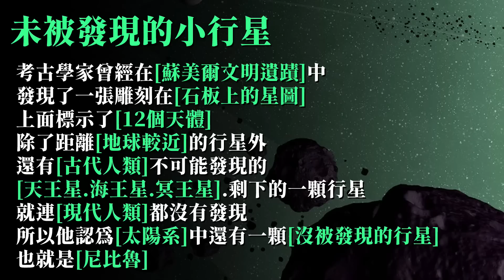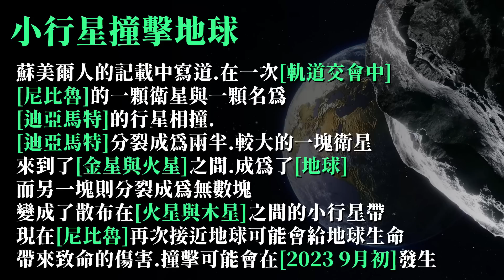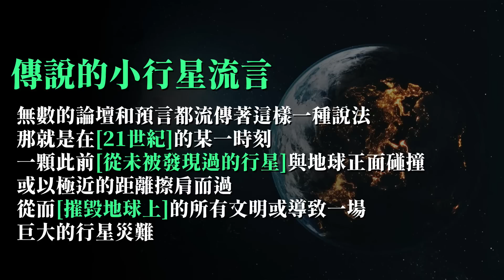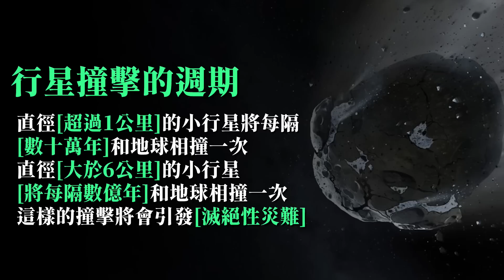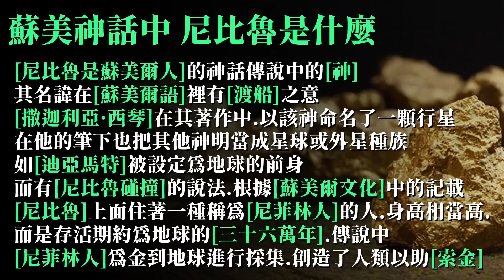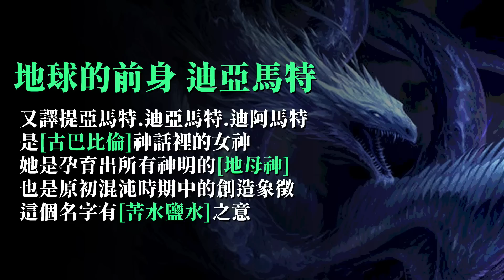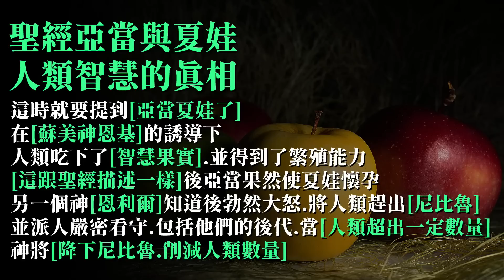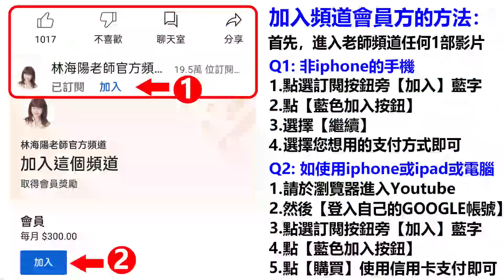蘇美古神話 超古代啟示 尼比魯[隕石]降臨 滅絕即將開始 預言2023幾時到來!! 20230209